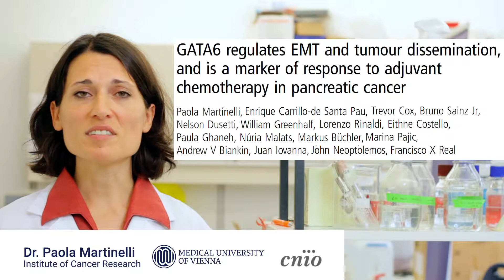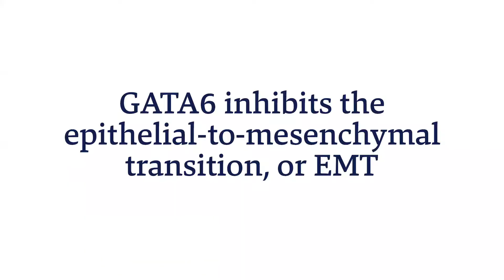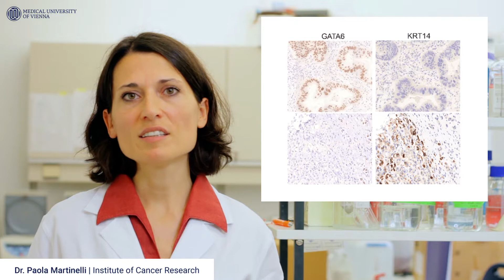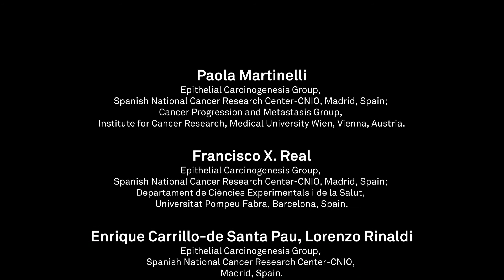GATA6 in pancreatic cancer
To cite:  Martinelli P, Carrillode Santa Pau E, Cox T, et al. Gut 2017;66:1665–1676.
Background and aims: The role of GATA factors in cancer has gained increasing attention recently, but the function of GATA6 in pancreatic ductal adenocarcinoma (PDAC) is controversial. GATA6 is amplified in a subset of tumours and was proposed to be oncogenic, but high GATA6 levels are found in well-differentiated tumours and are associated with better patient outcome. By contrast, a tumour-suppressive function of GATA6 was demonstrated using genetic mouse models. We aimed at clarifying GATA6 function in PDAC.
Conclusions: We provide mechanistic insight into GATA6 tumour-suppressive function, its role as a regulator of canonical epithelial differentiation, and propose that loss of GATA6 expression is both prognostic and predictive of response to adjuvant therapy.